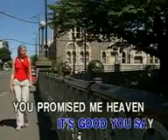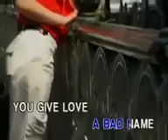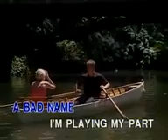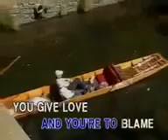0141. You Give Love A Bad Name - Bon Jovi | Ivory Records